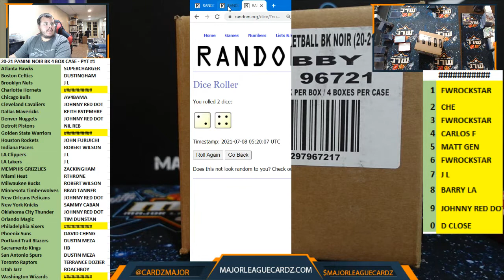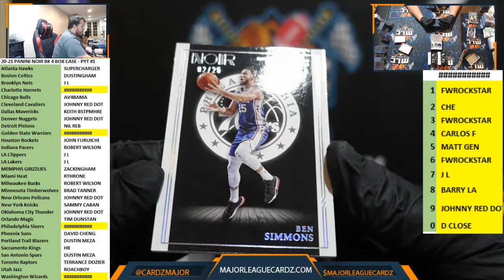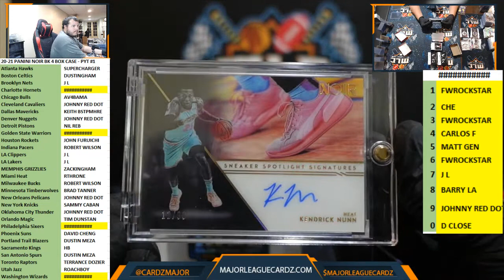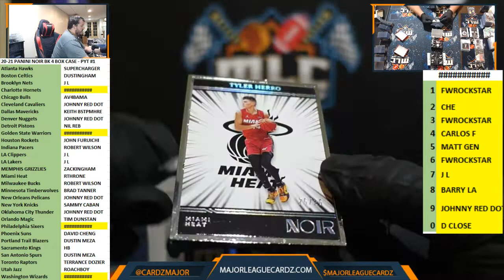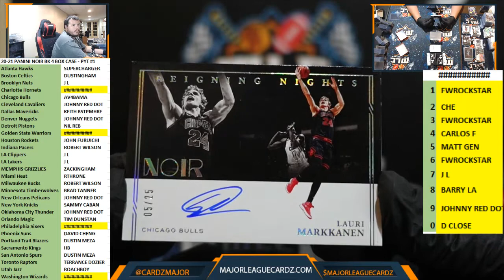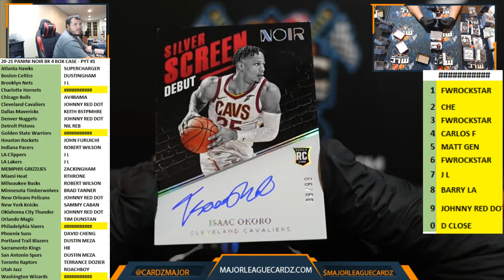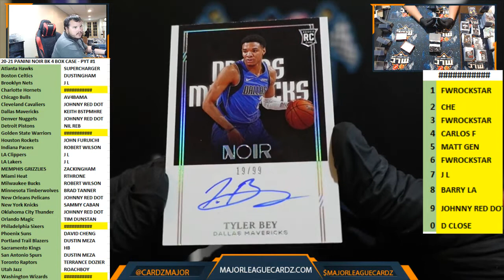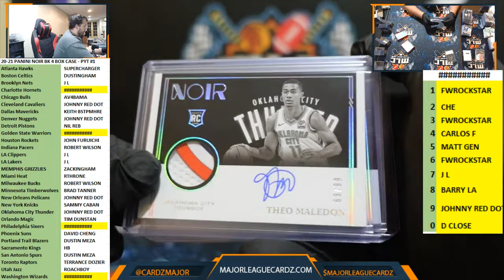20-21 PANINI NOIR BK 4 BOX CASE - PYT #1